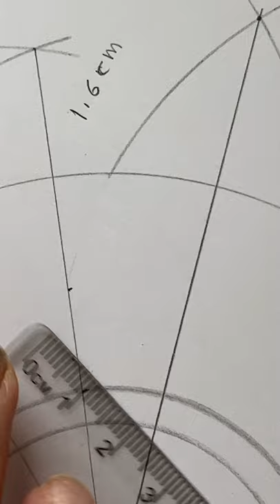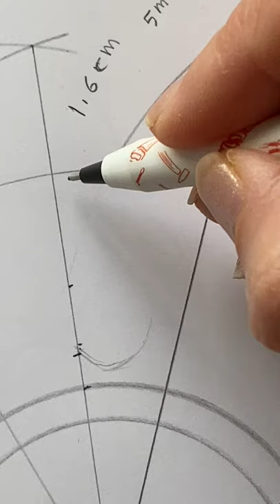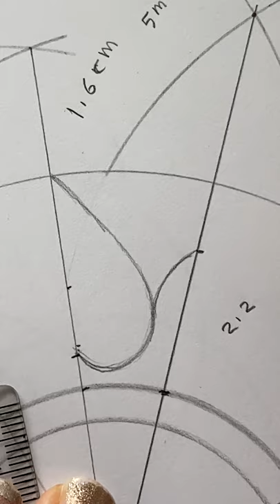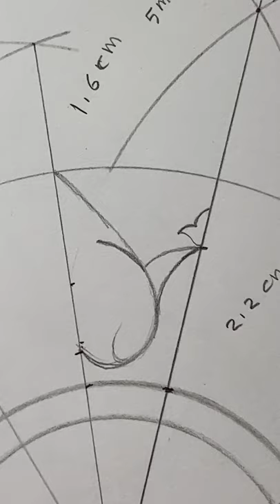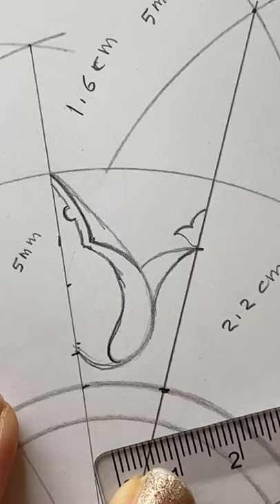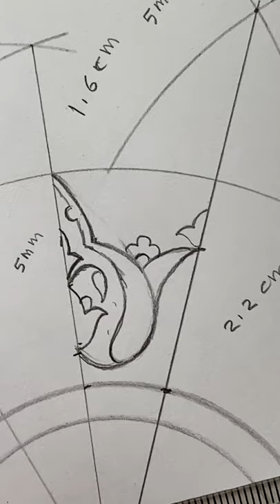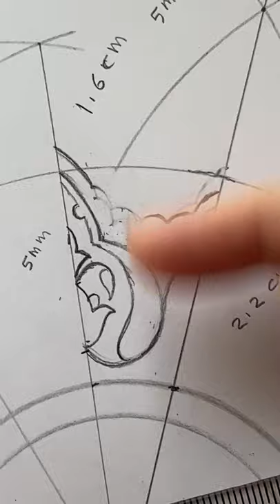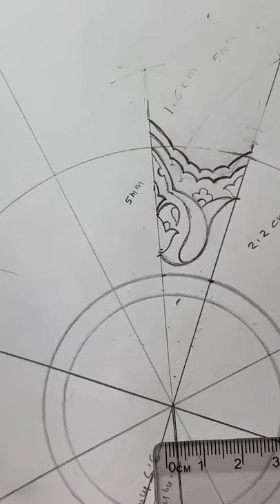Making the Shamsa Illumination design 2